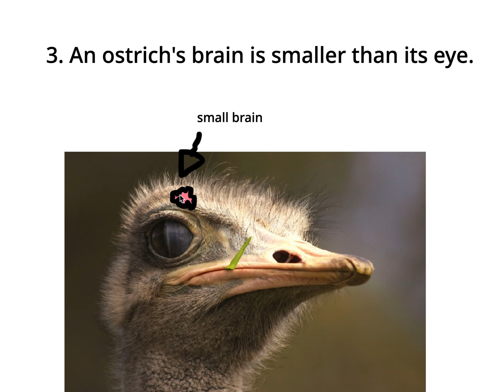3 things you probably didn't know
random facts you probably never knew